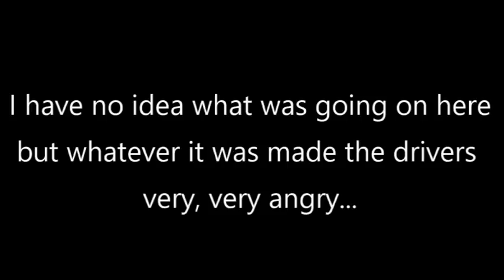Crazy Cyclists Angry Drivers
We are having problems with cyclists baiting drivers by doing wheelies in the middle of the road.  Not sure if that's what happened here but whatever it was it upset a number of drivers.